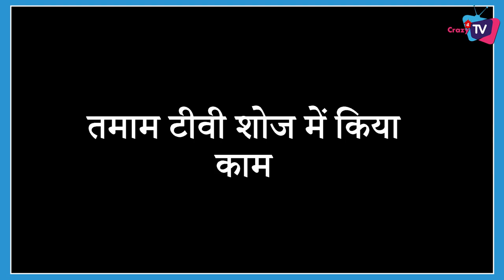When Disha Vakani Did B-Grade Films; Know Interesting Films !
Here’s Interesting Facts About Dyaben aka Disha Vakani !